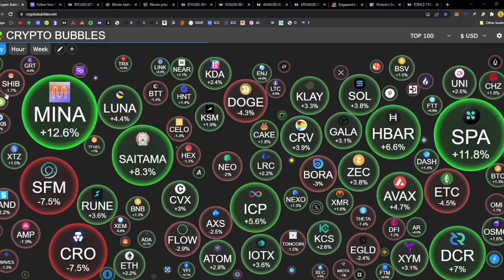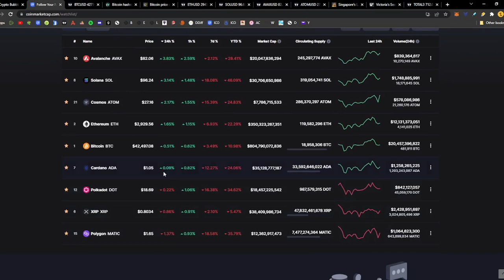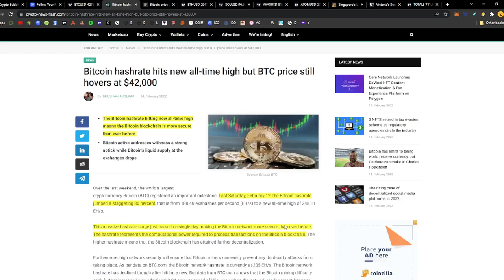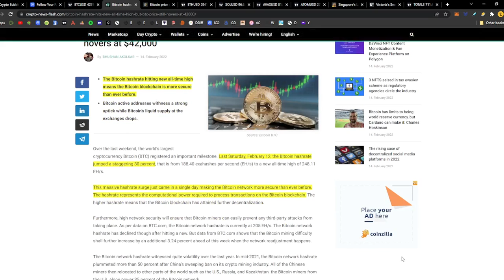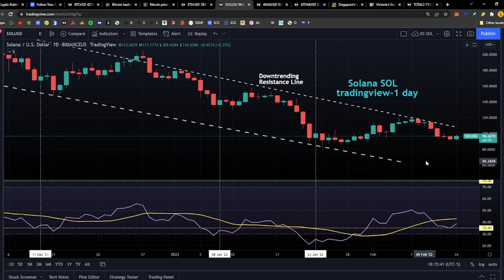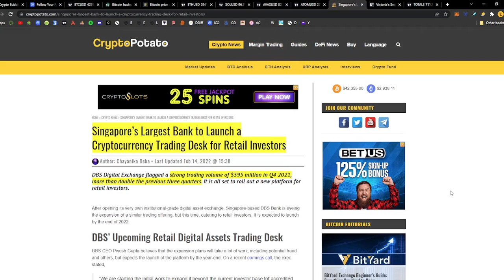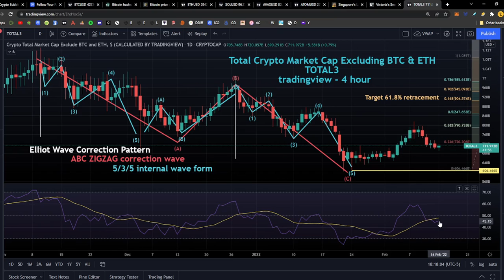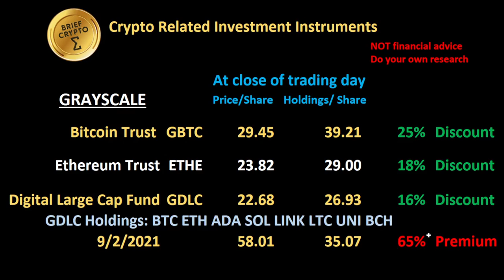BriefCrypto News Talk Action 14 Feb BTC ETH ADA SOL XRP DOT MATIC AVAX ATOM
In 15 minutes or less we SUM UP the top news, talk & action around crypto 5 days a week. Market Direction Charting of Bitcoin BTC, Ethereum ETH, Cardano ADA, Solana SOL, XRP, Polkadot DOT, Polygon MATIC, Avalanche AVAX, Cosmos ATOM, and others with relevant news of the day. Crypto Market Capitalization Bitcoin Halving Analysis Investment Model Review Something New (metaverse, play-to-earn, defi, layer 2, gaming, social, the next big thing).